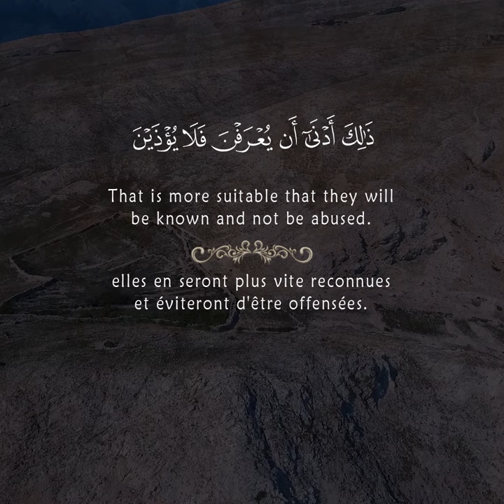The Muslim Woman Dress Code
The muslim woman dress code | Surah Al-Ahzab [The Clans ] Verse 59 recited by Tareq Muhammad

God instructs the muslim women to dress in a modest and dignifying manner portraying proudly and confidently their islamic identity, for them to be recognized as Muslim women with values and principles, women who know their worth, the status God gave them...It is also a protection for them against the evil actions of certain people in the society.

God gave muslim men have a dress code as well.
Connecting with the Quran (The Speech of God)
Conveying the Message of God to the pondering souls.